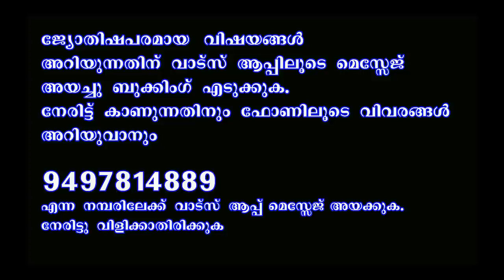ഉത്രാടം,തിരുവോണം,അവിട്ടം,ചതയം,പൂരുരുട്ടാതി,ഉതൃട്ടാതി,രേവതി.II 2023 പുതുവർഷഫലംII THANTHRI DILEEPAN